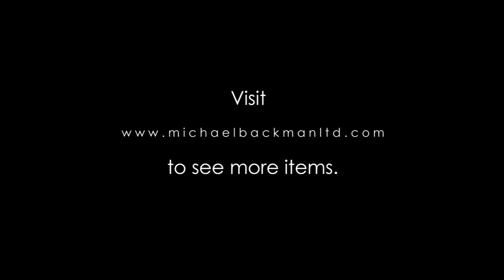4832 Madras Colonial Indian Silver Water Pot Lota